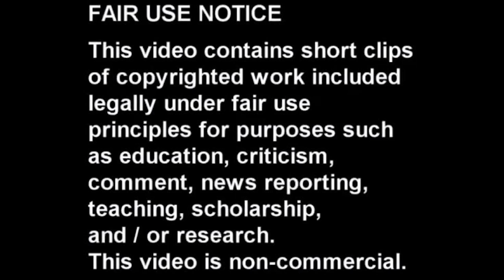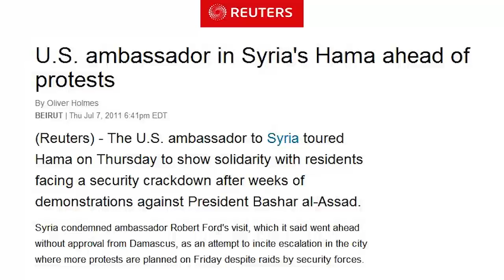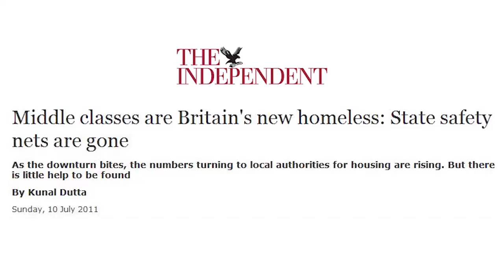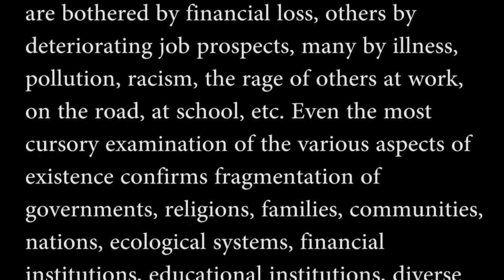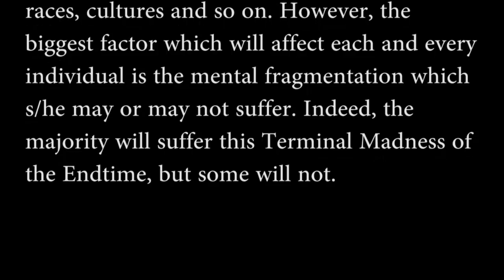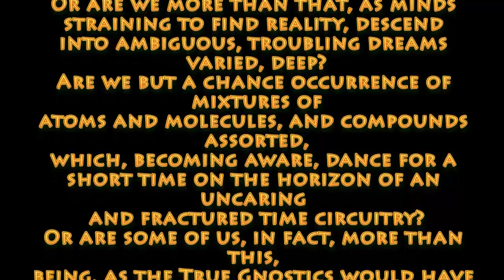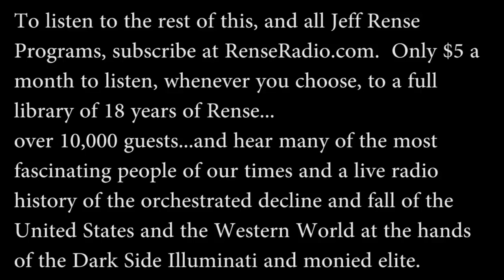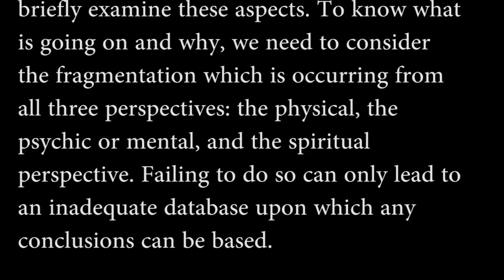Dr Joseph Chipialone Terminal Madness in the End Times